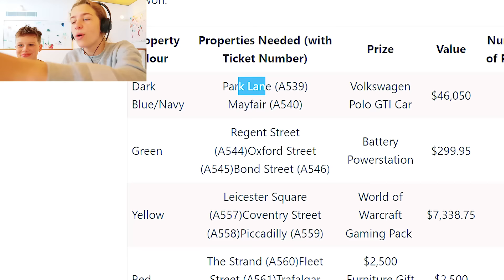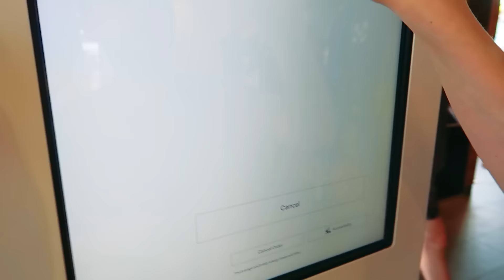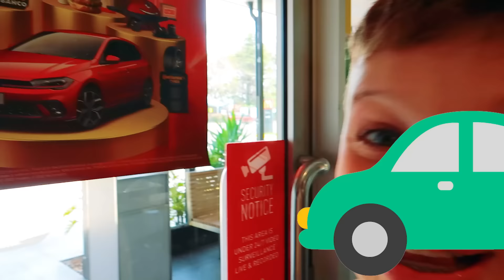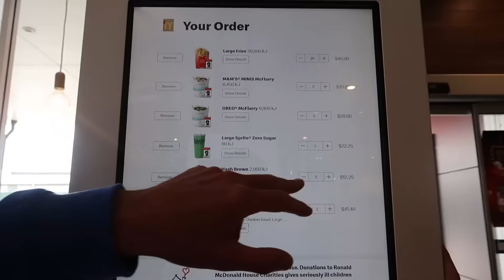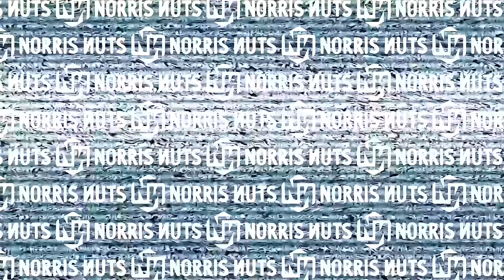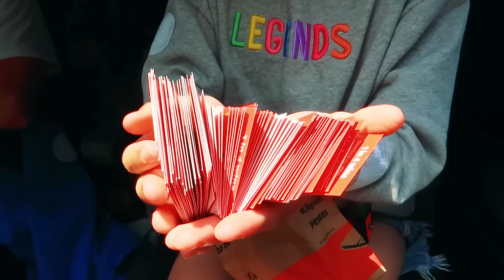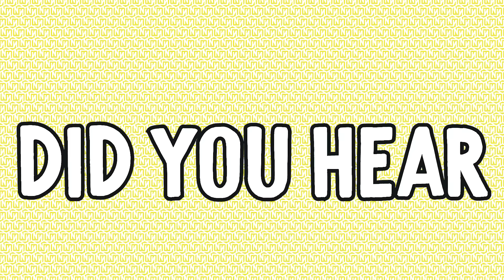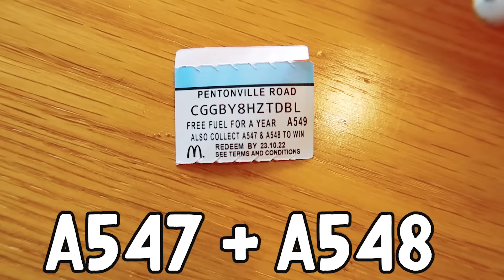WE SPENT $578 TO WIN $578,000,000 in McDonalds MONOPOLY Challenge w/The Norris Nuts